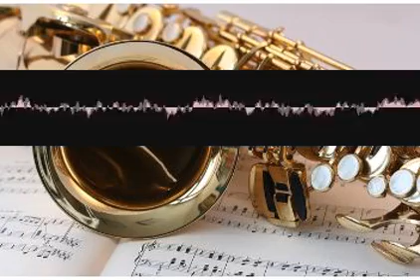Repeatqawwali Lyrics jdnlpzipgz